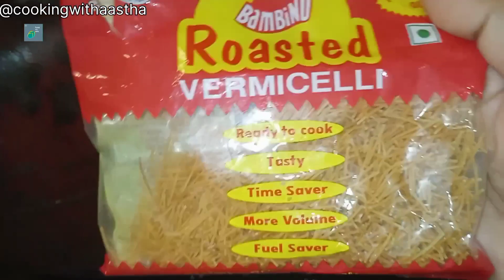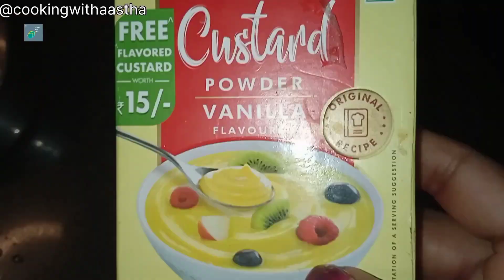सेवइयां बनाने का सही तरीका|Semri Kheer|Sewai|Sevaiyan Recipe